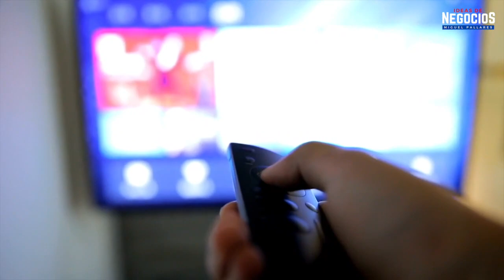¿Cuánto cuesta Star Plus?